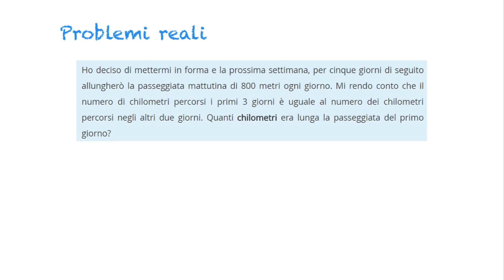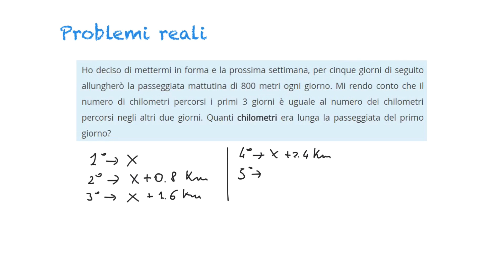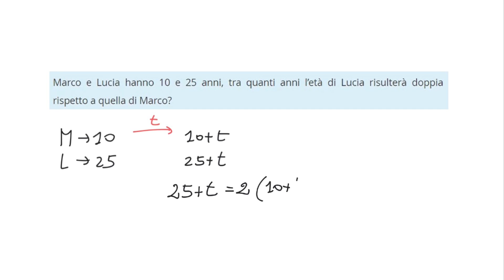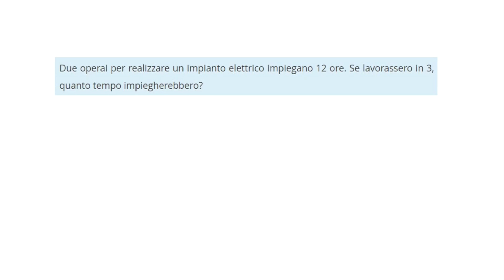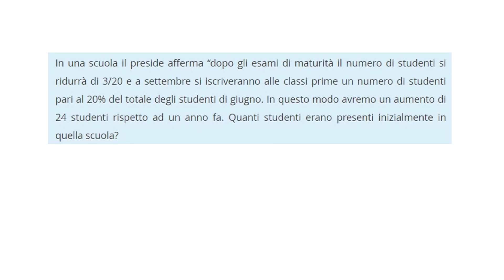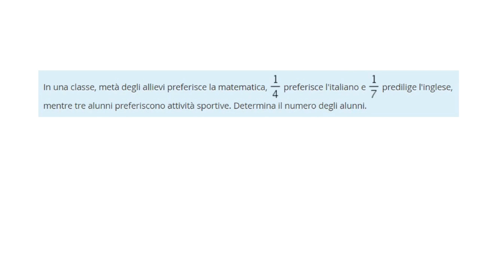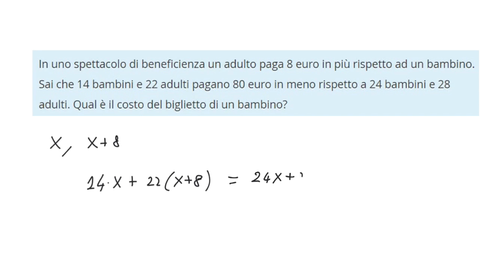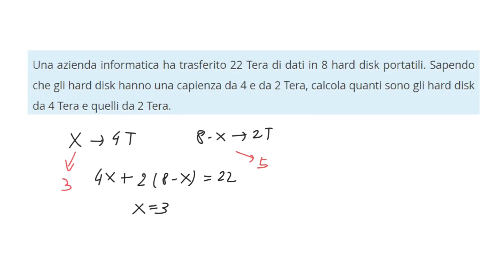Equazioni di primo grado - problemi reali 3